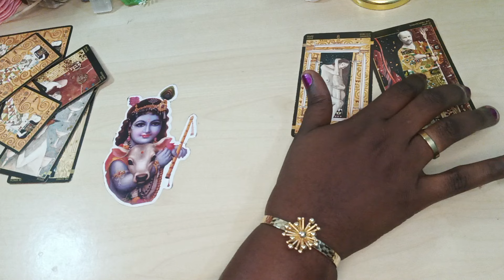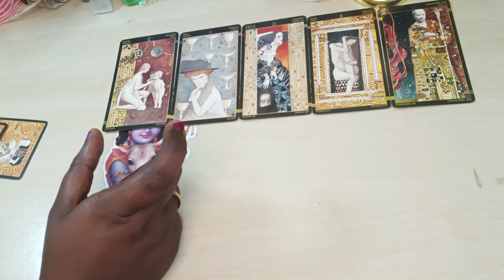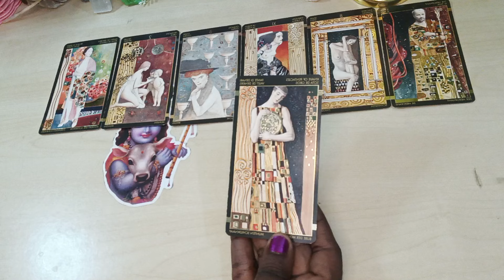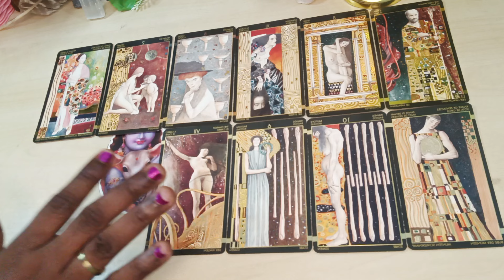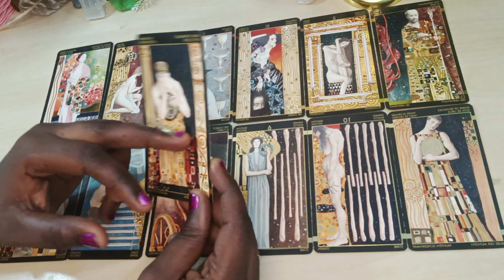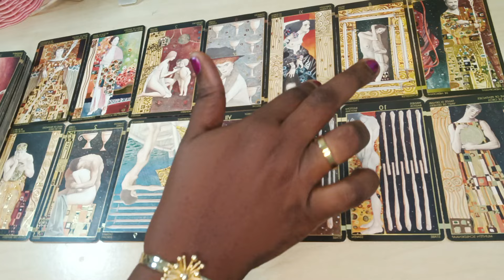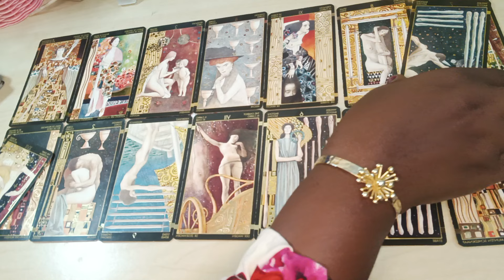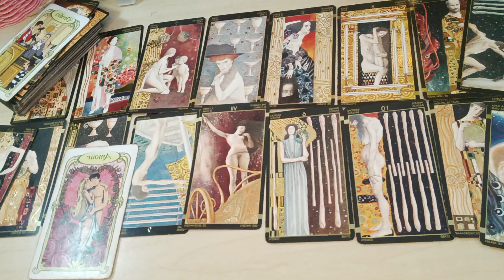Un retour qui dois être juste une reconnaissance parce que cette barrière ne vous donne pas accès..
Les Formations disponibles:
- SOINS ENERGETIQUES
- MAGNETISME
- LA CATOMANCIE
-LA VOYANCE

Les accompagnements disponibles:
Don...Destinée...Et orientation